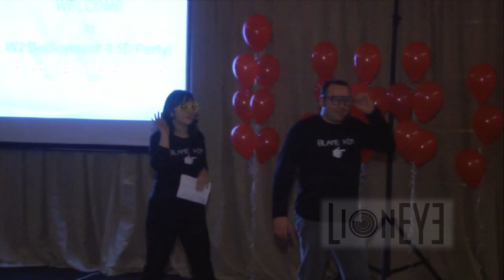social networking_coca cola_Party 2013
firmeno party, clip,social networking